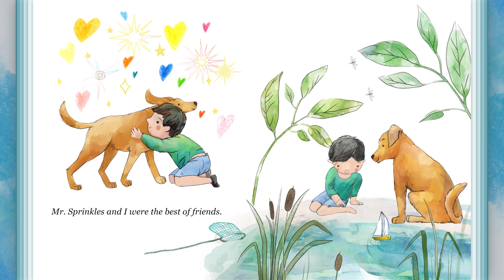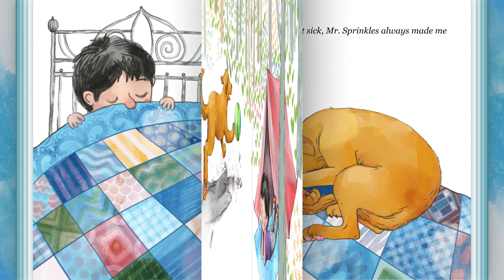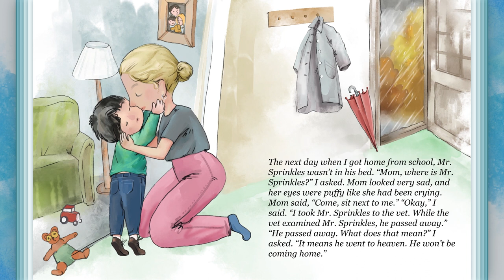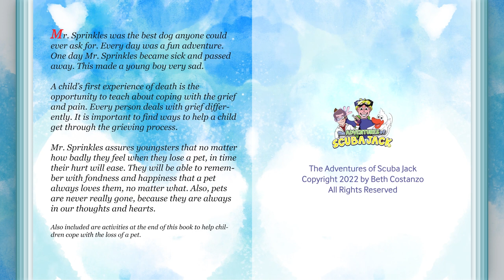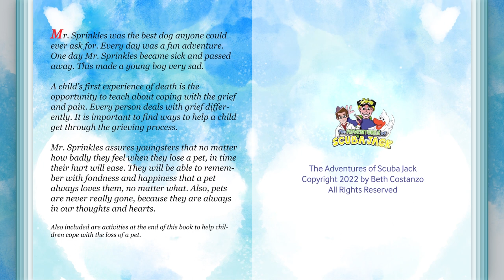We Lost Our Family Dog| Mr. Sprinkles An Animated Story For Kids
loss of a pet
loss of a loved one

Mr. Sprinkles assures youngsters that no matter how badly they feel when they lose a pet, in time their hurt will ease.